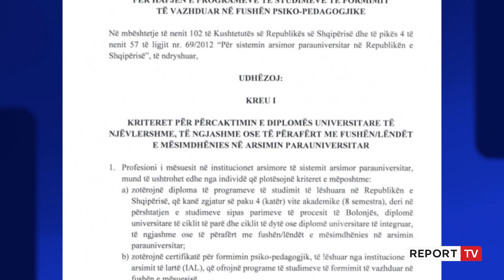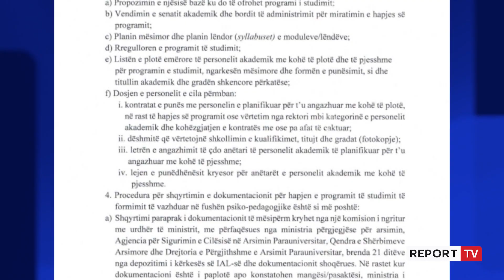Report TV - Kriza për mësues, Ministria e Arsimit ‘i falet’ profesioneve alternative! Udhëzimi i ri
reportTV lajmeshqip lajmeMungesa e studentëve që preferojnë dhe zgjedhin degën e mësuesisë ka bërë që ministria e arsimit të shikojë forma të reja alternative për të nxjerr mësues të rinj. Përmes një udhëzimi të ri bëhet me dije se nga shtatori i vitit 2023 të diplomuarit në një fushë të ngjashme ose të përafërt me fushën e mësuesisë, do të kenë mundësi që të ushtrojnë profesionin e mësuesit, pasi të kenë kryer formimin e nevojshëm psiko-pedagogjik në një nga fakultetet e edukimit në institucionet e arsimit të lartë.